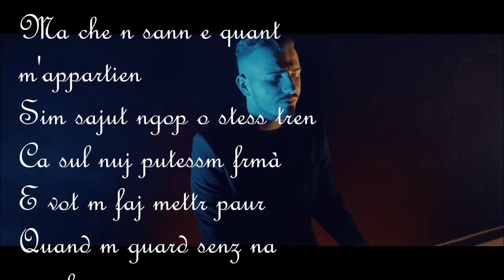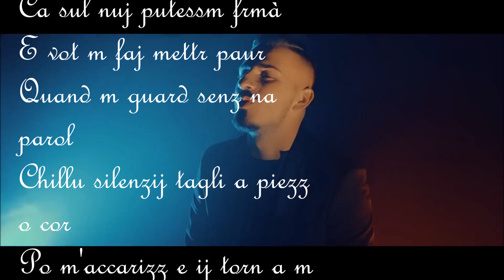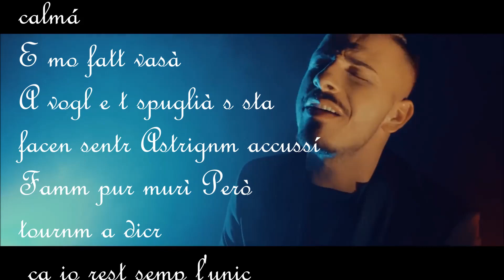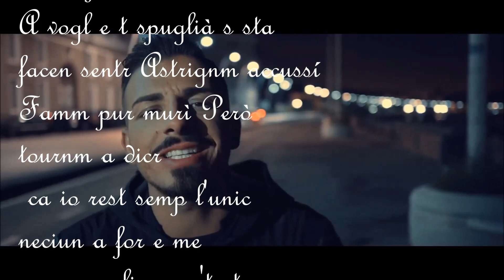MARIO FORTE (MA CHE NE SANNO) TESTO SULLO SCHERMO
contribuirai a nuove realizzazioni

testo
MA CHE NE SANN E QUANT M VO BENE
MA CHE N SANN E QUANT MA PARTIEN